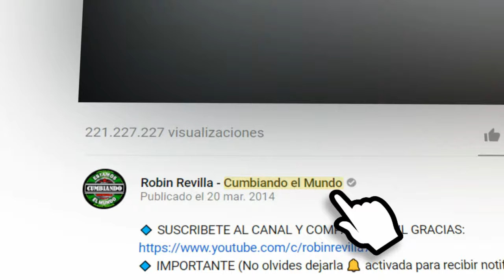LAGRIMAS DE AMOR | GRUPO FUERZA JOVEN